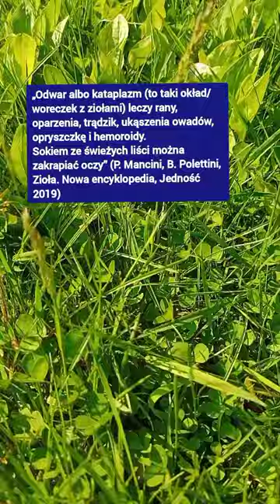Babka zwyczajna na skórę 🌿skóra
Ciekawostki o ziołach na skórę

1. Prawdziwym dobrodziejstwem wśród ziół są ignorowane liście malin. Ich liście zawierają związki, które działają na uszkodzoną skórę bakteriobójczo, pomagając w regeneracji skóry.

2. Rumianek jest często używany w produktach do pielęgnacji skóry, ponieważ ma właściwości łagodzące, przeciwbakteryjne i przeciwzapalne, które mogą pomagać w leczeniu trądziku i stanów zapalnych skóry.

3. Zielona herbata jest bogata w antyoksydanty, które pomagają w walce z wolnymi rodnikami i redukują stres oksydacyjny. Ta cudowna herbata jest także wykorzystywana jako składnik produktów do pielęgnacji skóry, ponieważ jest skuteczna w poprawie jej elastyczności, wygładzeniu i wyrównaniu tekstury skóry.

4. Jednym z najbardziej utraconych skarbów ziół w pielęgnacji skóry jest aloes. Zawiera składnik aktywny: aloina , który ma właściwości łagodzące i przeciwbakteryjne. Aloes jest skutecznym humektantem, dzięki czemu skutecznie zachowuje właściwą wilgotność skóry.